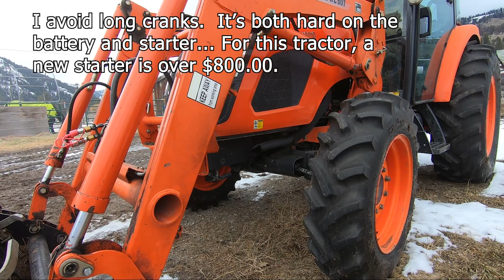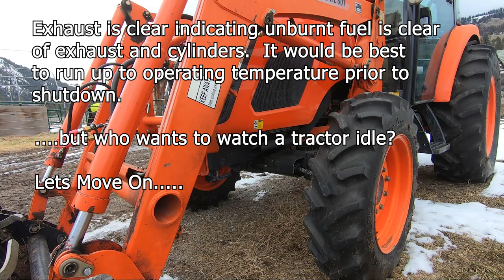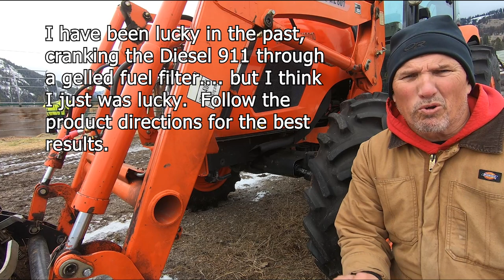Bad Glow Plugs and a Cold Tractor at Kettle Haven Ranch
Hi Everyone!  Trouble starting your tractor during the winter?  At Kettle Haven Ranch, we winter prep our tractors in the fall, knowing the below zero (f) temperatures are on the way.  This year, despite the prep, we ran into a rarer issue involving bad glow pugs.  Have you had bad glow plugs?  Do you know their function?  This video is shot on the ground at Kettle Haven Ranch and has many impromptu cameo appearances.  Can you find them all?  List them in the comments!

Power Service Diesel 9-1-1 Winter Rescue Formula 64 oz, Pack of 1

Power Service Diesel Fuel Supplement +Cetane  (Winter, below 40 f)

Power Service 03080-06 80 Ounce 03080 +Cetane Boost Diesel Kleen Fuel Additive-80 oz (Summer, Over 40 f)

Power Service 09280-06 Clear-Diesel Fuel & Tank Cleaner - 80 oz.

Kat's 11900 Magnetic Engine Heater

Kat's - 1155X 1155 200 Watt Magnetic Heater

Zerostart 3400122 Silicone Pad Heater Engine Oil, Transmission Fluid, Reservoir and Hydraulic Fluid Heater, 5" (13 cm) x 7" (18 cm) | CSA Approved | 120 Volts | 500 Watts

"VIDEO EQUIPMENT USED IN THE MAKING OF THIS VIDEO:

GoPro HERO8 Black Waterproof Action Camera with Touch Screen 4K Ultra HD Video 12MP Photos 1080p Live with Accessory Bundle - 1 Additional GoPro USA Batteries + PNY 64GB U3 micro SDHC Card

Rode Wireless Go - Compact Wireless Microphone System, Transmitter and Receiver

MACTREM 80" Camera Tripod, DSLR Tripod for Travel, Lightweight Aluminum 360 Degree Ball Head Professional Tripod, Monopod with Carry Bag, Phone Mount, 18.5" to 80", 33lb Load(Black) (BT80, Black)